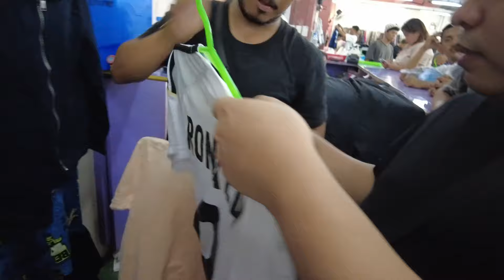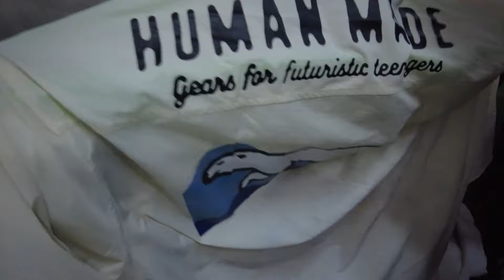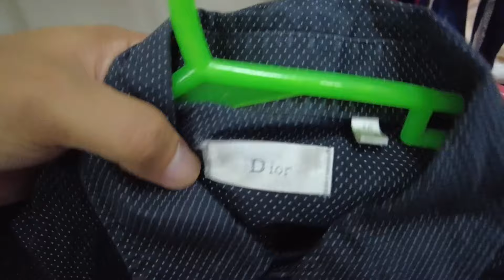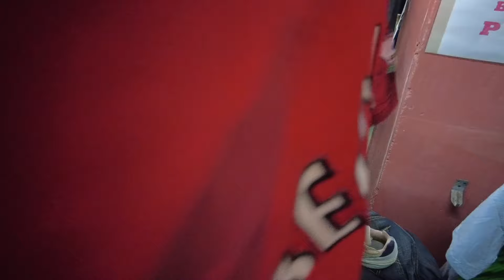PALDUHANS! BECKHAM FOOTBALL JERSEY! CARHARTT! VINTAGE AT STREETWEAR SA HK UKAY FINDS! KING BHATS!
PANOORIN HANGGANG DULO!

Sana po nag enjoy kayo sa episode ngayon mga ka Hunter!

pinagkakaguluhang ukay
football jersey
vintage soccer jersey
secret shop
secret hk ukay shop
secret ukay ukay shop
bape ukay ukay
carhartt sa ukay
vintage shirts sa ukay
Carhartt Streetwear
streetwear shirts
mga ukayan sa cavite
ukayan sa cavite
ukay ukay haul
ukay ukay hits
Solid vintage clothes
ukay ukay new arrival
vintage haul
ukay ukay vintage haul
ukay ukay cavite
ukay ukay sa cavite
ukay ukay